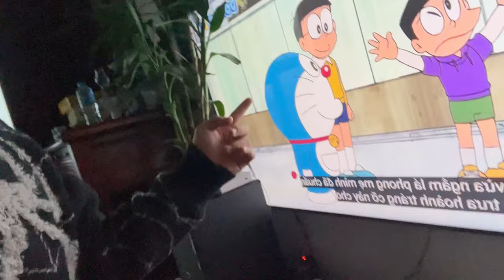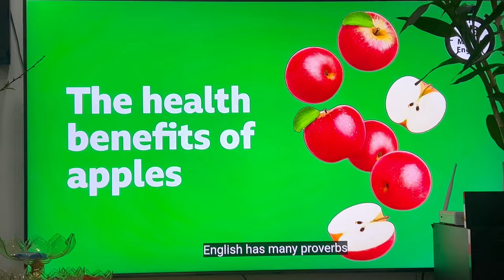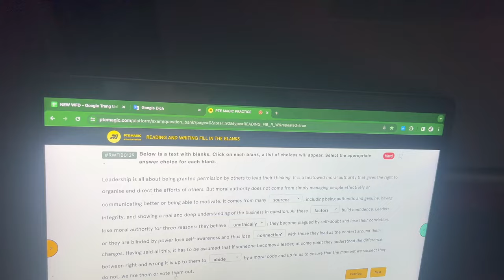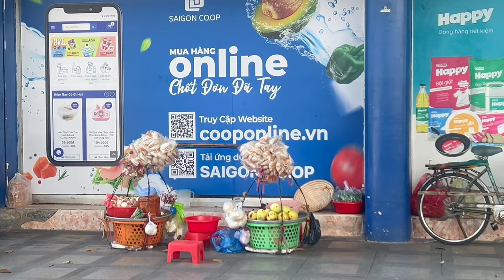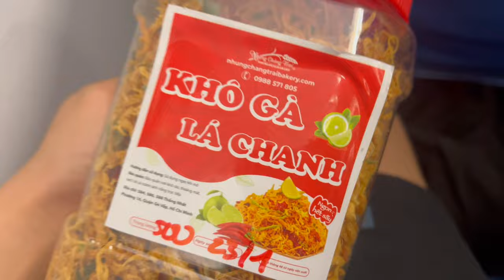LẦN ĐẦU ĐI SÀI GÒN...(HỌC 23H MỘT NGÀY ?)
Vlog đầu tiên của Xoài 🥭 🥳🥳